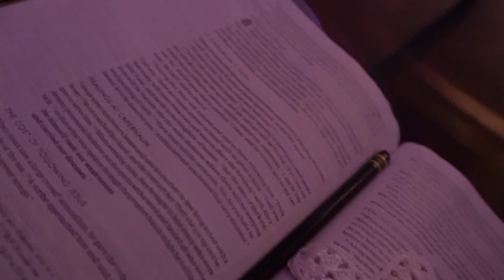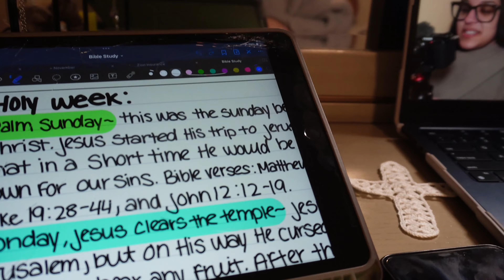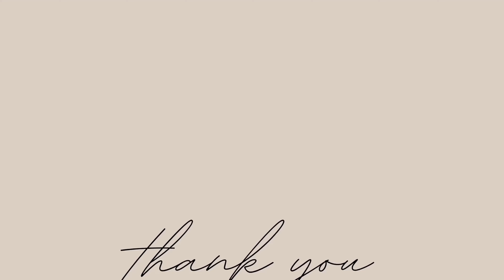VLOG🎡: days in my life, fair date, cook with me, go to church with me + more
Hi there beauty, I always love catching up with y'all 🫶🏼 In today's we're going to the fair, cooking, I basically call you and FaceTime you. I have been getting better at posting more consistently and with my busy schedule I have been trying to record/edit as much as I can so I TRULY hope you enjoy.

- Amazon Storefront
- Personal Instagram: @emilyjcaceres
- Business Instagram: @nibbanabeauty & @nibbanacreationsllc